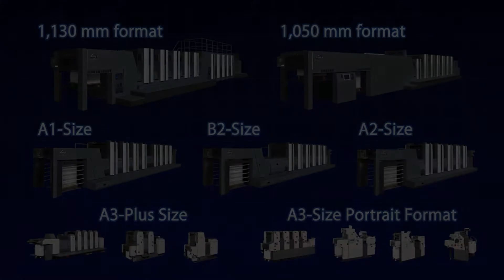RMGT Model range ผลิตและประกอบที่ประเทศญี่ปุ่น 100%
เครื่องพิมพ์ออฟเซตรุ่นต่างๆ ของทาง RMGT
ผลิตและประกอบที่ประเทศญี่ปุ่น 100%